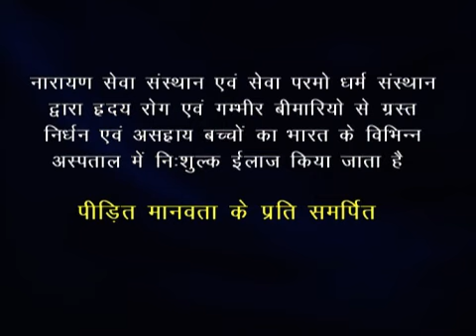Little Kid Having Heart Hole Got Free Operation - Narayan Seva Sansthan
Jeevan Lal Meghwal father earns only 12 to 15 thousands in a year. He was unable to bear heavy expanses of heart operation. Narayan Seva Sansthan helped him, now the child is completely fine.
You can also help such people.

About Us:

Narayan Seva Sansthan is a one of the best charity in india. Established in 1985, we have worked extensively over the last 3 decades to reach out and rehabilitate differently able people from the under privileged segment. Narayan Seva Sansthan works with 480 branches in India and 49 branches abroad while focusing on alleviating disabilities and providing proper Physical, Social and Economic Rehabilitation. We do this through well-planned and comprehensive programs in health, rehabilitation, corrective surgeries and helping aid distribution making us the best charity organization in India.

We are an organization that helps the differently able individuals realize their hopes, dreams and ambitions and help those who need just a little extra support. So far, Narayan Seva Sansthan and its tireless team with the noble reverences has helped over 356690 individuals with free of cost corrective surgeries and we don't intend to stop. You can Donate online to raise this graph to new unimaginable height. Our aim is to create an inclusive society, where people with disabilities are accepted into the mainstream economy and social life. We believe that every single person is special and talented and is just looking for a chance to excel.